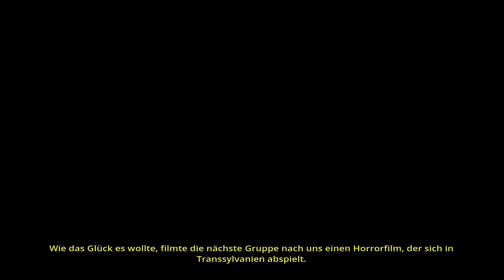★Gameplay★ #03 ☆ 【The Deadly Tower of Monsters】 ☆ 【PS4】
wunderschönes Gameplay zu The Deadly Tower of Monsters auf der Playstation 4
deutsche Untertitel